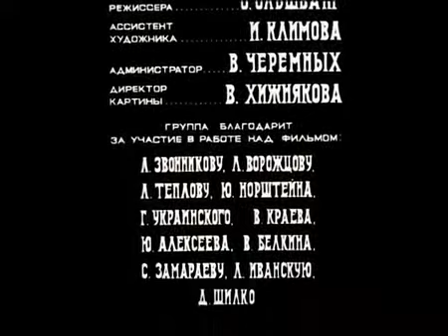Сан смешног човека, Ф. М. Достојевски (Александр Петров, 1992)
Титлове је написао власник канала, служећи се преводом (оригиналног дела) Милосава Бабовића ("Најлепше приче", Ф. М. Достојевски). Све заслуге припадају уметницима и осталим законским власницима.
Кратки анимирани филм заснован на истоименој причи Ф. М. Достојевског. Режисер, сценариста и аниматор: Александр Петров. Текст чита: Александр Каидановски.
Subtitles were made by the owner of the channel. All the credits for the film go to its creators and other legal owners.